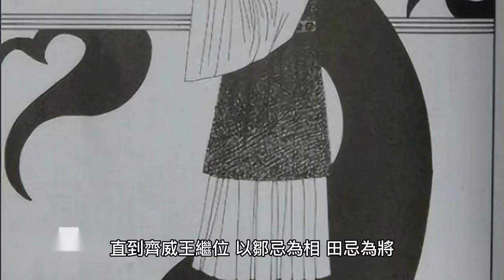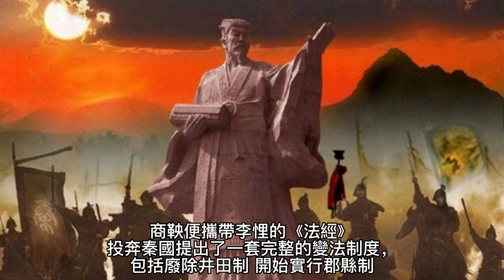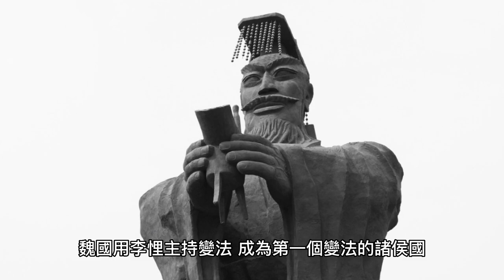商鞅變法只能排第二!魏國變法最強？戰國七雄變法，原來都是致敬他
當春秋時代進入戰國時期，各諸侯國的生死存亡攸關每一步的走向。因此，從魏國開始，各國紛紛進行變法改革，希望能夠生存下去。戰國七雄各具特色，各自展現優勢，難以被其他國家輕易超越。這些國家在戰國時期都進行了一定程度的變法和改革，為自己帶來了新的生機，讓他們能夠在戰場上勝出，成為當時的霸主。這種改革和變革，成為各國在戰國時期得以興盛的關鍵。
👉本集重點段落
0:00 覆盤七國變法改革
00:41 齊國：鄒忌改革和孫臏治軍
01:59 楚國：吳起變法
03:17 韓國：申不害變法
04:40 燕國：昭王圖強和樂毅改革
05:51 趙國：胡服騎射
07:15 秦國：商鞅變法
08:48 魏國：李悝變法